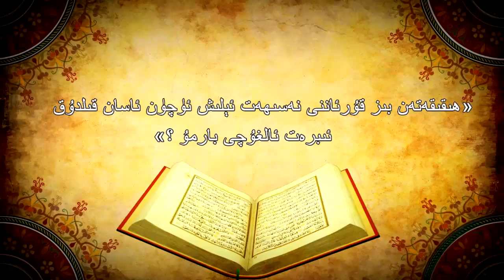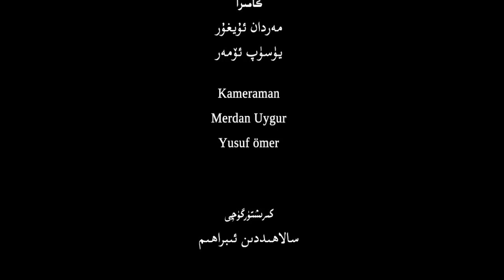فەلەق سۈرىسىنىڭ تەپسىرى 2-قىسىم